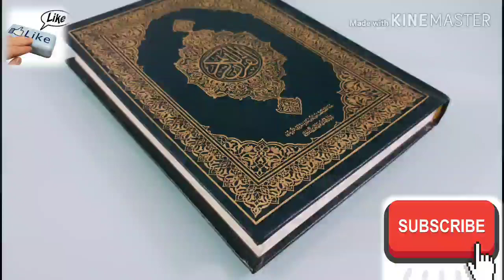Status || Tariq Jameel Sahab || Islamic Status || Whatsapp Status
Status || Tariq Jameel Sahab ||
 Islamic Status ||
       For

*ALWAYS SPEAK TRUTH*
Because 👇
If you tell the truth, you don't have to remember anything

FOR MORE ISLAMIC CONTENT